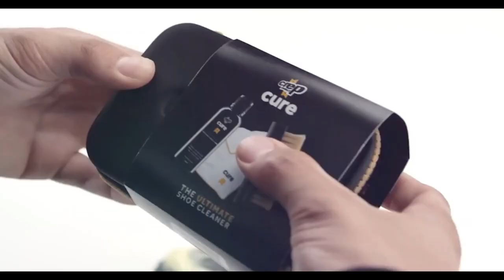Unreleased Adidas Yeezy Boost 350 Grey/Beluga-Solar Red Extreme Clean with OFFICIAL FASHION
streetwear lookbook,
streetwear haul,
streetwear 2019,
streetwear brands,
streetwear fashion,
streetwear lookbook men,
streetwear outfits men,
streetwear men,
streetwear essentials,
streetwear accessories,
streetwear apps,
streetwear amazon,
streetwear asmr,
streetwear art,
streetwear alternatives,
streetwear ads,
streetwear around the world,
streetwear at target,
a streetwear haul,
streetwear backpack,
streetwear barbie,
streetwear beanie,
streetwear clothing,
streetwear clothing haul,
streetwear collection,
streetwear cheap,
streetwear cargo pants,
streetwear closet,
streetwear channels,
streetwear culture,
streetwear commercial,
streetwear closet tour,
streetwear design,
streetwear documentary,
streetwear diy,
streetwear denim,
streetwear denim jacket,
streetwear fonts,
streetwear drops,
streetwear dickies,
streetwear drawing,
streetwear dress,
streetwear el tigre negro,
streetwear earrings,
streetwear explained,
streetwear essentials 2019,
streetwear evolution,
streetwear edit,
streetwear embroidery,
streetwear ebay,
streetwear español,
streetwear for girls,
streetwear for cheap,
streetwear fits,
streetwear fashion men,
streetwear fashion show 2019,
streetwear for men,
streetwear flannel,
streetwear girl,
streetwear guide,
streetwear glasses,
streetwear grandpa,
streetwear graphic design,
streetwear graphic tees,
streetwear guys,
streetwear goth,
streetwear grails,
g shock streetwear,
streetwear haul cheap,
streetwear history,
streetwear haul women,
streetwear hats,
streetwear haul 2019,
streetwear haul ph,
streetwear hype,
h&m streetwear,
h&m streetwear haul,
streetwear instagram,
streetwear inspo,
streetwear interview,
streetwear in japan,
streetwear inspiration,
streetwear influencers,
streetwear industry,
streetwear in new york,
streetwear iphone cases,
streetwear in tokyo,
streetwear jackets,
streetwear japan,
streetwear joggers,
streetwear jackets 2019,
streetwear jewelry,
streetwear jordans,
streetwear japanese,
streetwear jeans mens,
streetwear jewellery,
streetwear kimono,
streetwear keychain,
streetwear kajal review,
streetwear kpop,
streetwear knowledge,
streetwear korean style,
streetwear kimono jacket,
streetwear københavn,
streetwear kiev,
streetwear kuala lumpur,
streetwear lookbook women,
streetwear lookbook 2019,
streetwear logo,
streetwear layering,
streetwear lookbook plus size,
streetwear looks,
streetwear logo design,
streetwear los angeles,
streetwear model,
streetwear makeup,
streetwear mexico,
streetwear makeover,
streetwear music,
streetwear marketing,
streetwear mistakes,
streetwear mystery shirt,
streetwear model poses,
alpha m streetwear,
streetwear nyc,
streetwear new york,
streetwear necklace,
streetwear news,
streetwear nyc stores,
streetwear nữ,
streetwear nike,
streetwear ny,
streetwear nail polish,
streetwear new balance,
streetwear outfits,
streetwear outfits women,
streetwear on a budget,
streetwear outfits 2019,
streetwear official,
streetwear on amazon,
streetwear overcoat,
streetwear outfits for school,
streetwear overalls,
smutne historie o streetwear,
smutna historia o streetwear,
historia o streetwear,
piosenka o streetwear,
wszystko o streetwear,
o que é streetwear,
streetwear podcast,
streetwear photoshoot,
streetwear promo video,
streetwear poses,
streetwear pop up shop,
streetwear pickup,
streetwear polo,
streetwear paris,
streetwear quiz,
streetwear que es,
q2han streetwear,
streetwear trung quốc,
quần áo streetwear,
quần streetwear,
quần short streetwear,
streetwear hàn quốc,
quần jean streetwear,
quần streetwear nam,
streetwear room,
streetwear rings,
streetwear room tour,
streetwear review,
streetwear runway,
streetwear rules,
streetwear reselling,
streetwear roblox,
streetwear replica,
streetwear reddit,
r/streetwear,
streetwear shorts,
streetwear stores,
streetwear shirts,
streetwear sneakers,
streetwear sweatpants,
streetwear socks,
streetwear summer 2019,
s'habiller streetwear,
s'habiller streetwear pas cher,
streetwear trends,
streetwear tier list,
streetwear tips,
streetwear thrift,
streetwear try on haul,
streetwear trousers,
streetwear tutorial,
streetwear trends 2020,
streetwear t shirt design,
streetwear tmf,
streetwear t shirts,
cheap streetwear t shirts,
streetwear t shirt blanks,
t shirt streetwear economiche,
streetwear unboxing,
streetwear under 100,
streetwear under 50,
streetwear usa,
streetwear ukay,
streetwear uk,
streetwear utility vest,
streetwear uniqlo,
streetwear utility pants,
streetwear ultra moist lipstick shades,
streetwear vest,
streetwear video,
streetwear vans,
streetwear vintage,
streetwear vendors,
streetwear vietnam,
streetwear vs,
streetwear villa,
gta v streetwear outfits,
gta v streetwear,
gta v streetwear mod,
v. badia streetwear,
streetwear websites,
streetwear winter,
streetwear watches,
streetwear winter 2019,
streetwear wardrobe,
streetwear websites cheap,
streetwear wholesale,
streetwear wallet,
streetwear windbreaker,
hajs w streetwear,
jak wejść w streetwear,
hajs w